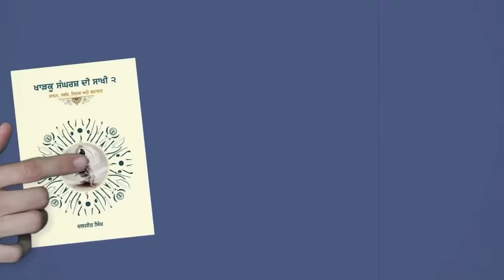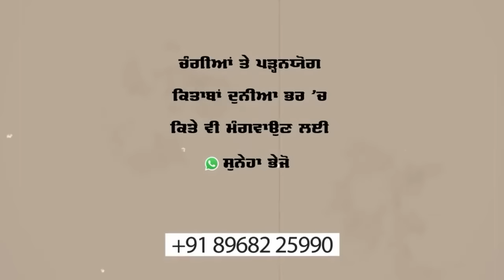Entertainment | Songs & Movies | Dr Sewak Singh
Watch this video . This is full video recording of speech of Dr. Sewak Singh

🌏 OUR WEBSITES: -